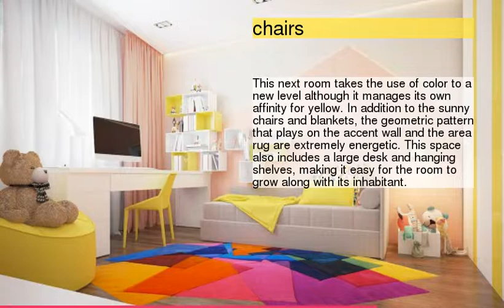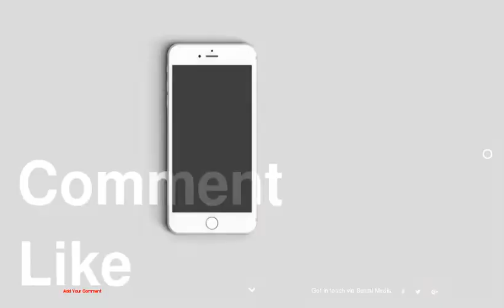4 Kids Room Designs with Color to Spare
be creativo
4 Kids Room Designs with Color to Spare
1 :
2 :
3 :
4 :
5 :
6 :
7 :
8 :
9 : chairs
10 :
11 :
12 :
13 :
14 :
15 :